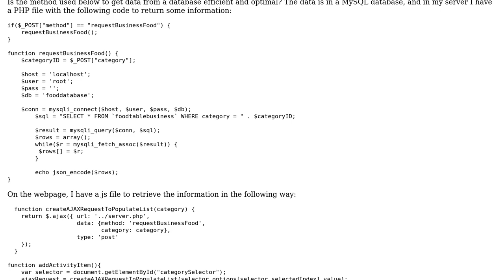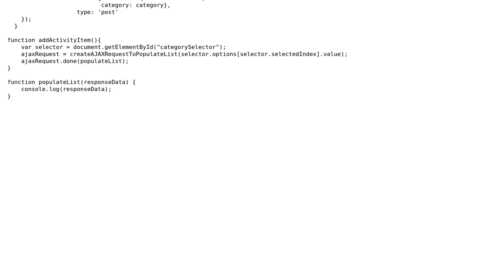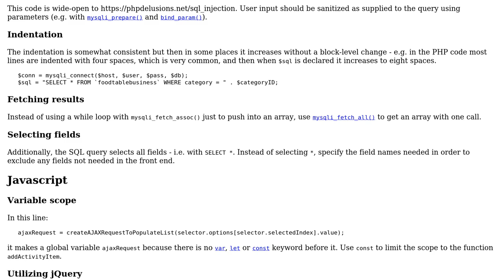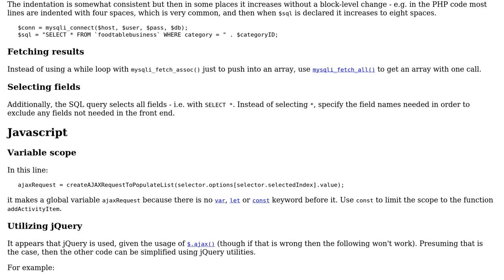Code Review: Getting data from database through Ajax post request (2 Solutions!!)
Code Review: Getting data from database through Ajax post request

With thanks & praise to God, and with thanks to the many people who have made this project possible! | Content (except music & images) licensed under CC BY-SA | Music | Images & others | With thanks to user Your Common Sense user SAM OnELA user Riccardo Perego and the Stack Exchange Network Trademarks are property of their respective owners. You are responsible for your own actions.